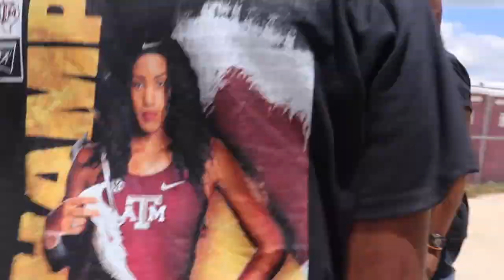FAMILY VLOG| SURPRISE FAMILY REUNION| REALITY TV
Just a vlog of an amazing weekend with my family! We surprised my little sister at her SEC championship meet and I was able to catch the moment for you guys. Please watch from 3:00 - 6:22😂😂 you won't regret it!